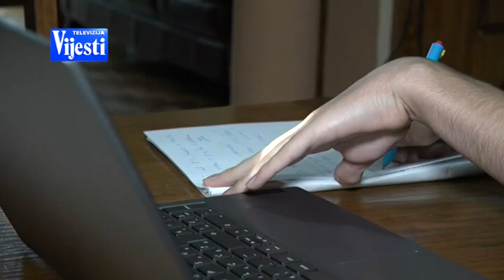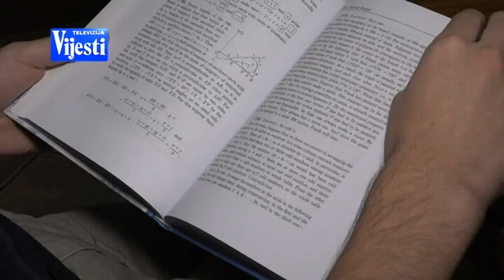VIJESTI U POLA 7 - SUPER MATEMATIČAR DELIĆ | Vijesti Online